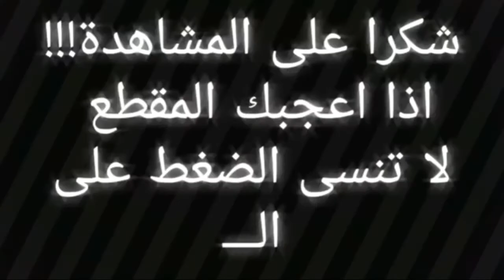لقطة لكانيكي رائعة 👍😘